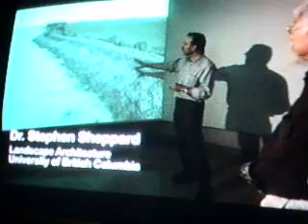Richmond BC is below sea level & that is dangerous.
As massive northern icebergs melt off the east coast. it's melting ice on land that will really boost sea levels not the ice cubes in the glass so to speak.
I have always stood amazed at look out point on the north shore when I look at all the expensive house and condos below sea level in Richmond BC.